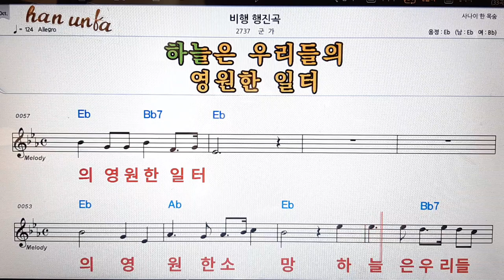비행 행진곡/군가👍노래 반주, 코드 악보,가라오케💋Karaoke*Sheet Music*Chord*MR